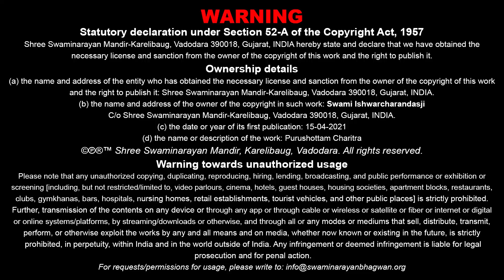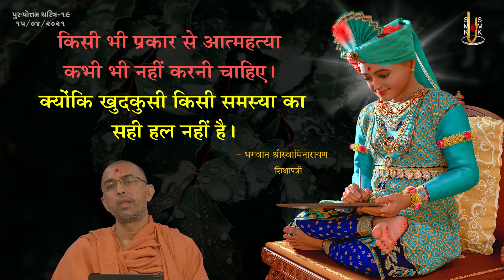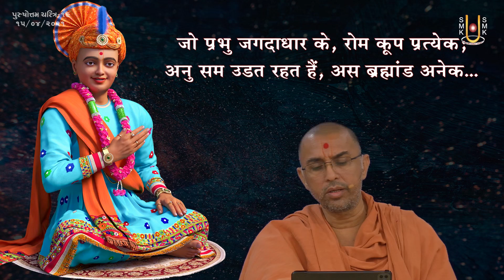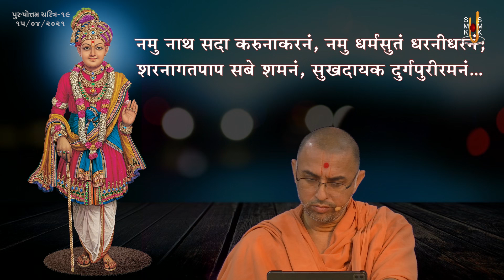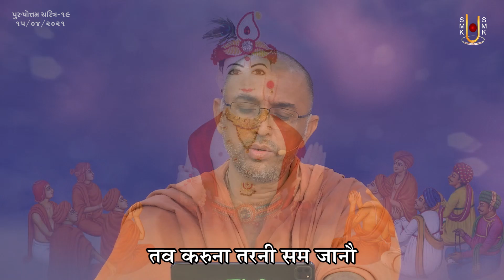Purushottam Charitra - 19 | પુરુષોત્તમ ચરિત્ર - ૧૯ | 15 Apr 2021 | Pu. Ishwarcharandasji Swami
Title: Swaminarayan Sampradayma Jova Malti 2 Vato
Guj. Title: સ્વામિનારાયણ સંપ્રદાયમાં જોવા મળતી ૨ વાતો
Granth Chapter - Sub Chapter: Adhyay - 01
Granth Name: Purushottam Charitra
Granth Author Name: Kavi Dalpatram
Type: Katha
Category: Granth Katha
Orator: Pu. Ishwarcharandasji Swami - Kundaldham
Sabha Type: Morning Sabha
Sabha Number: 19
Event Date: 15 Apr 2021
Location: Swaminarayan Mandir, Kundaldham

Playlist Name: Purushottam Charitra | પુરુષોત્તમ ચરિત્ર | By Pu. Ishwarcharandasji Swami - Kundaldham